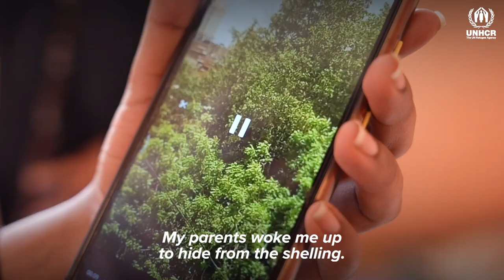In Egypt, UN High Commissioner for Refugees, Filippo Grandi meets Sudanese refugees